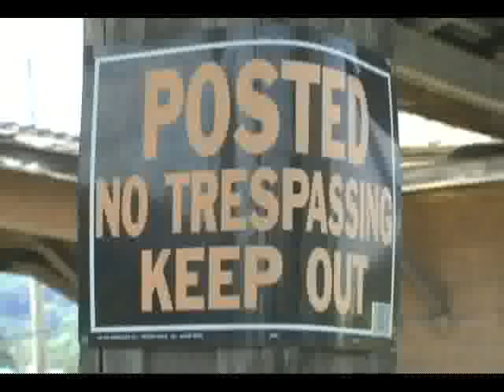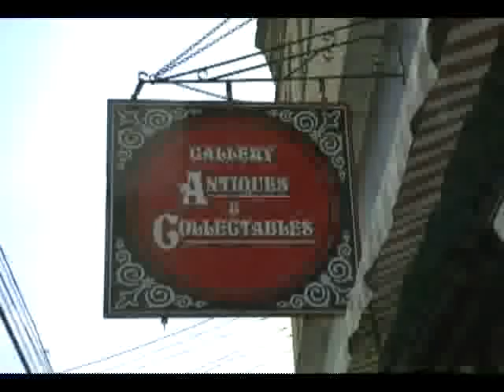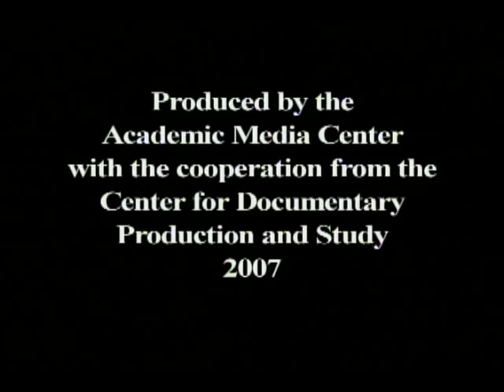The Station Project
The CCDF, a 501c3 non profit, is restoring a historic train passenger station built in 1896 by Shepley, Rutan and Coolidge, inheritors of the legacy of Henry Hobson Richardson. This incredible example of Richardson Romanesque design stands as a reminder of yesterday and a promise of hope for tomorrow.